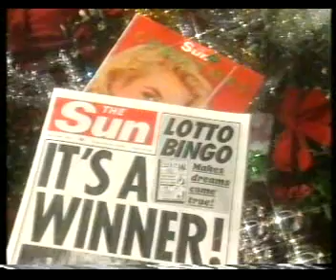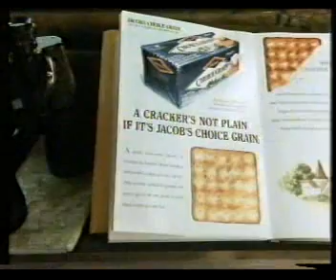UK TV Ad Break 1989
A UK TV commercial break circa 1989